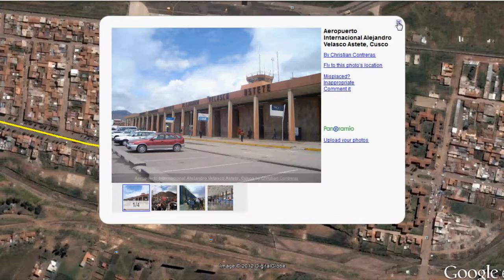Travel Agency Cusco :: Machu Picchu Tours :: Agencia de Viagems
Our virtual Location map, nossa ubicacion em Cusco Peru